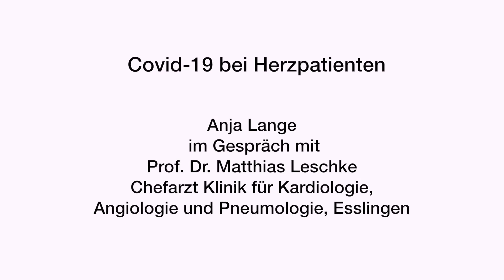COVID-19 und Herzerkrankungen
Prof. Dr. med. Matthias Leschke (Ärztliche Direktor der Klinik für Kardiologie und Angiologie, Klinikum Esslingen) über COVID-19 und Herzerkrankungen.